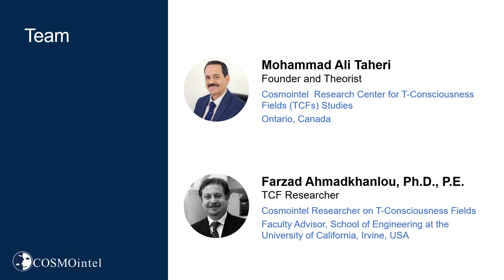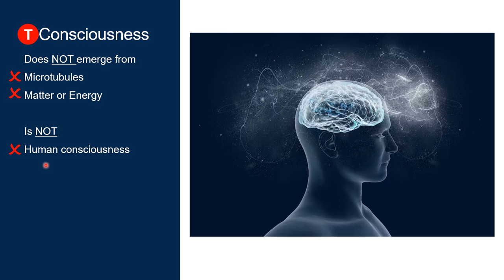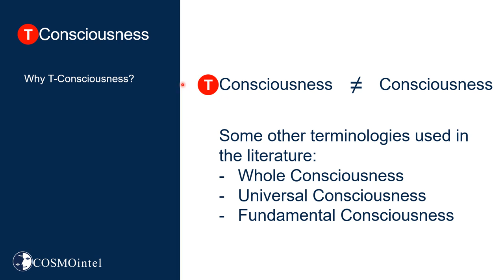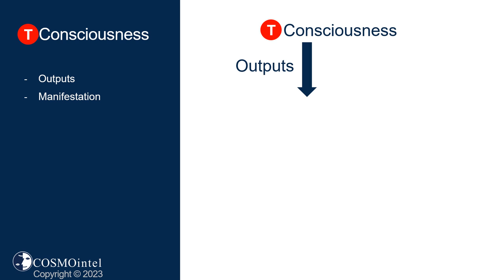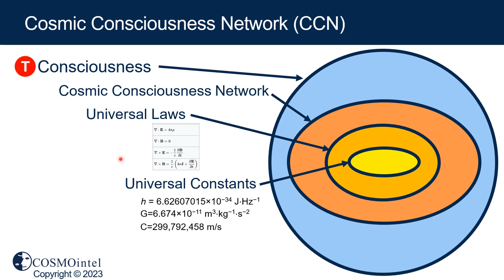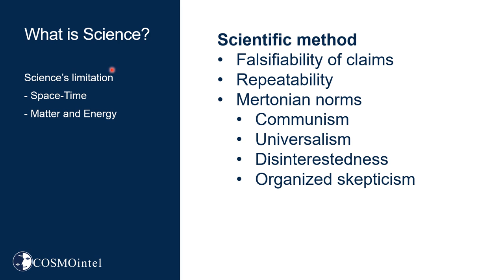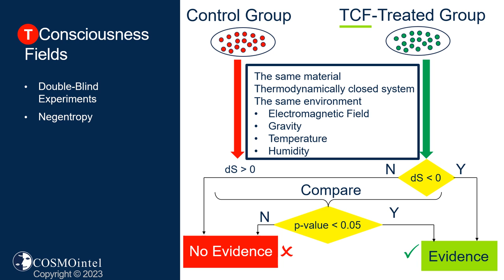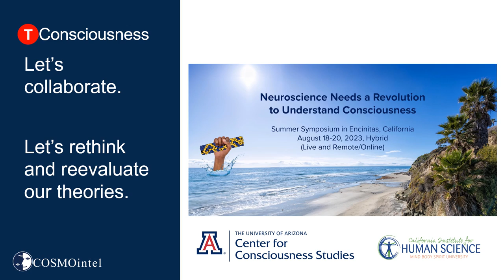Cosmointel - Applied Variant Consciousness Fields Can Revolutionize Neuroscience - Symposium 2023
Applied Variant T-Consciousness Fields Can Revolutionize Neuroscience - Neuroscience Summer Symposium in California 2023

Presented by Farzad Ahmadkhanlu